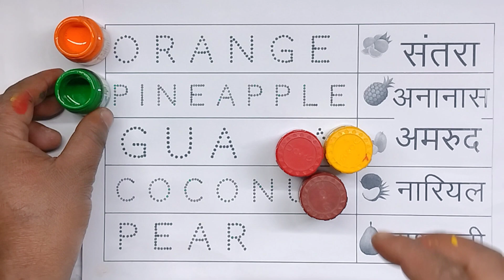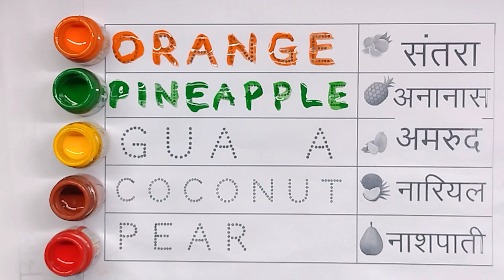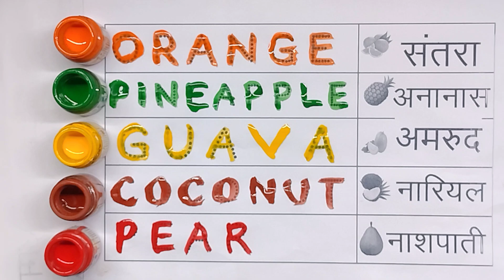collection drawing fruit ke name hindi and English ||fruit name orenge pineapple learning for kids